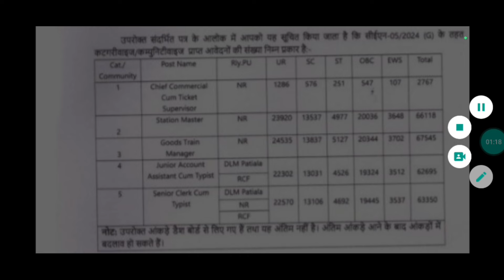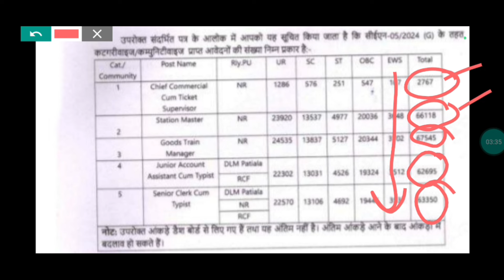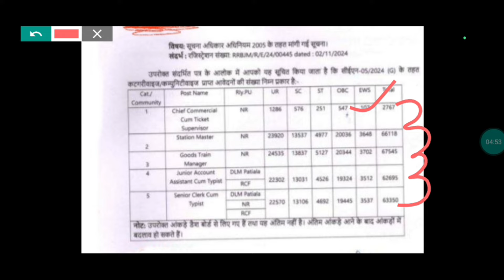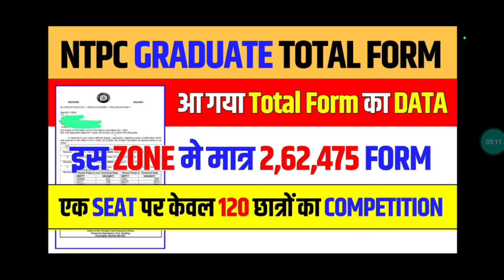🔥NTPC TOTAL FORM FILLUP DATA || OFFICIAL RTI REPLY || Category-wise DATA 😯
*Six Month Current Affairs*👇👇👇👇👇👇👇👇👇

Get Free Complete PDF on *Monthly Current Affairs 2024 Magazine*
Six Months Magzines
Of *November,  October , September, August ,July , June*